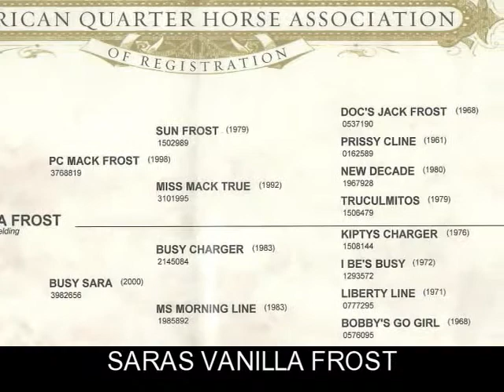Mack 5yr old Gelding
Currently loping barrels and poles.